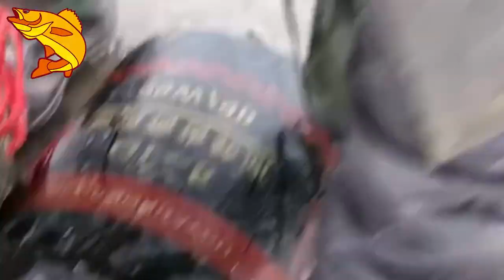how to use a fishing finder to catch fish